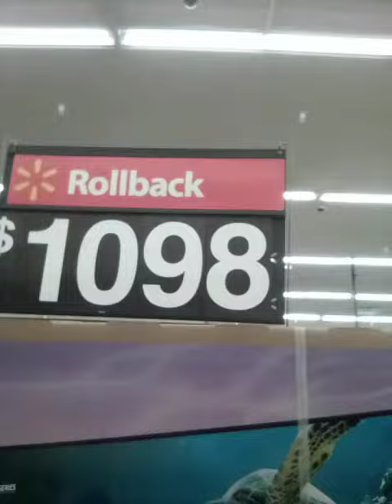shopping at Walmart Sebring FL with my Family (2)